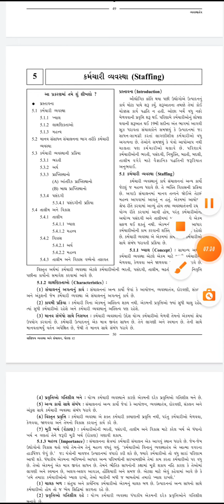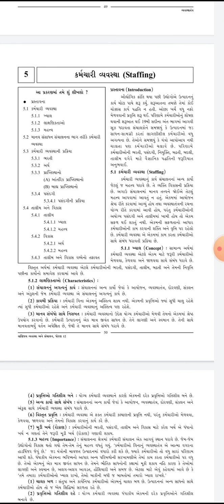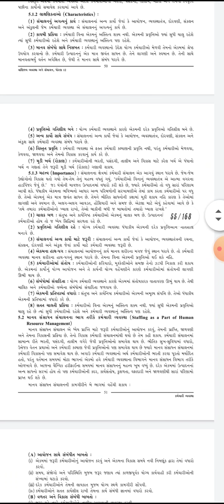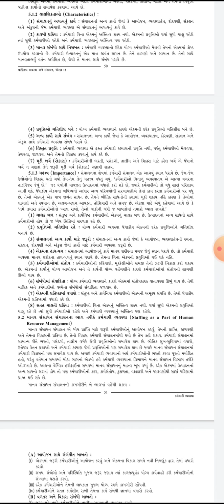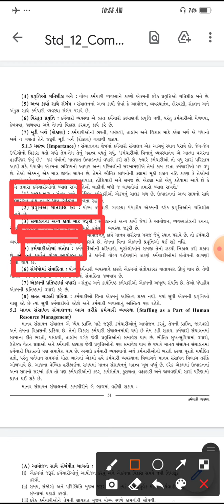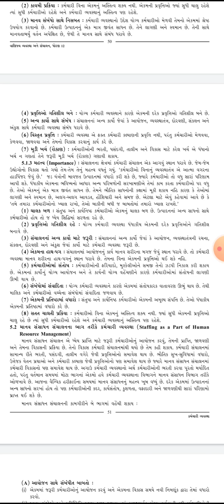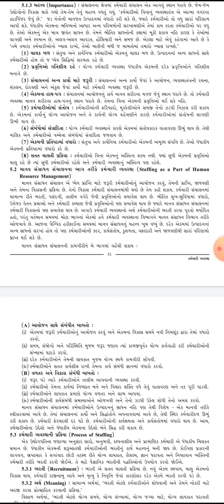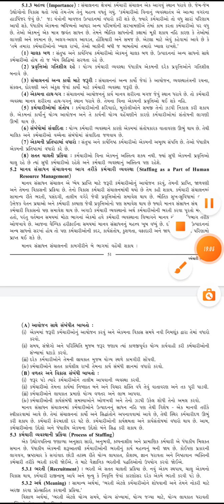Std-12 ( B . A . )